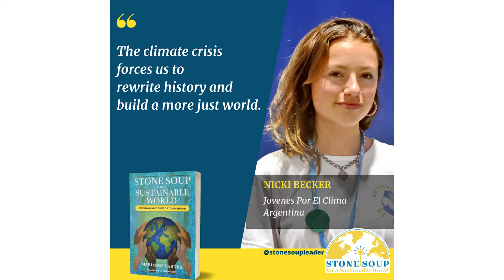Hero Report: Nicki Becker, Jovenes Por El Clima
Be inspired by this short video featuring Nicki Becker, an Argentinian environmental youth leader who believes that climate issues are intertwined with other social justice issues.
 Jóvenes Por El Clima Argentina